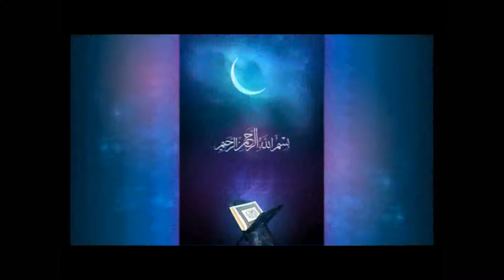Khoutbah Joumou'ah du 06 octobre 2017 Comprendre le calendrier lunaire avec Imam Aboubacar Sall hafi